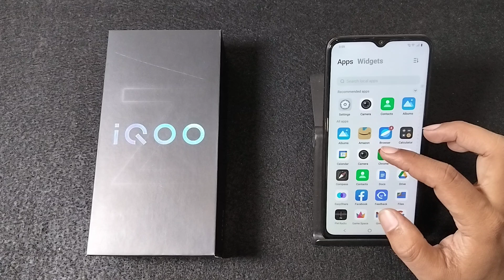How to change app drawer in IQOO Z9 Lite 5G || IQOO me app drawer kaise badlen